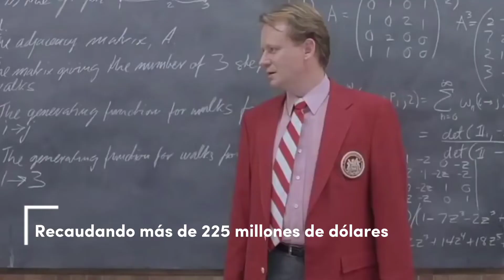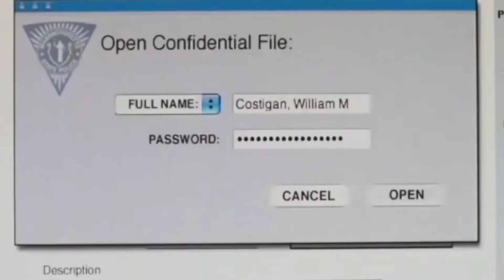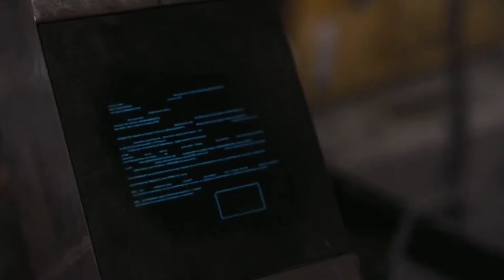Las 10 Mejores Películas de Matt Damon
✅ Matt Damon es uno de los artistas más interesantes que ha dado Hollywood. 30 años de carrera y enfundando papeles de todo tipo y en diferentes géneros cinematográficos.

🔥 ¡Aprende a Escalar Canales de YouTube de 0 a 6 Cifras al Año sin Hacer Vídeos! 💲💲

00:00 - Las 10 Mejores Películas de Matt Damon
00:25 #10 El último duelo
01:01 #09 Ocean's Eleven
01:43 #08 The Bourne Identity: El caso Bourn
02:28 #07 El ultimátum de Bourne
03:03 #06 The Martian
03:26 #05 Le Mans '66 (Ford v Ferrari)
04:07 #04 El indomable Will Hunting
05:01 #03 Infiltrados
05:33 #02 Salvar al soldado Ryan
05:55 #01 Interestelar